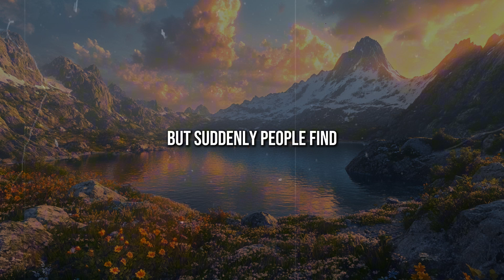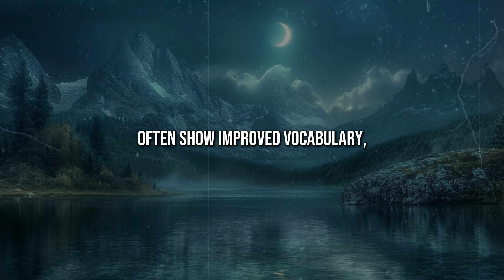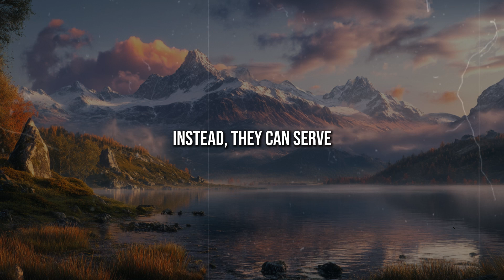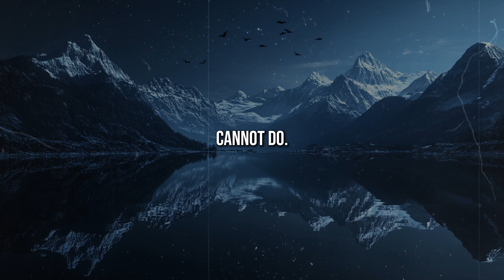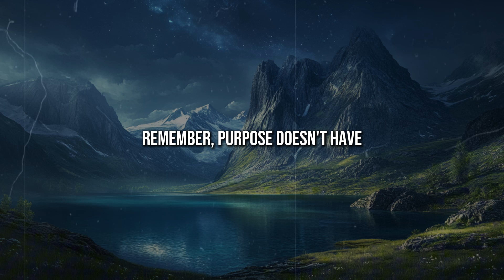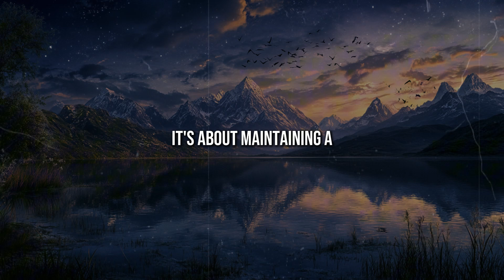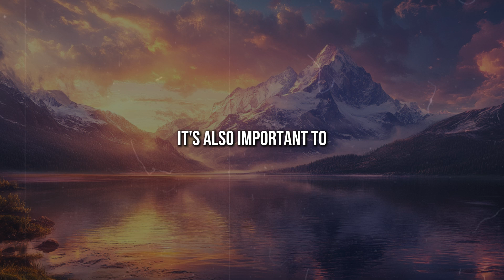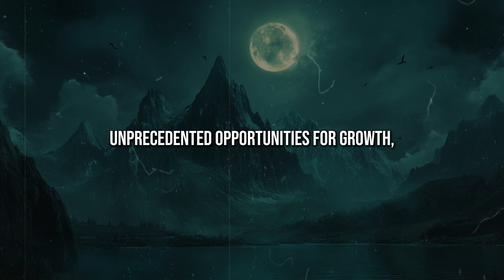The Hardest Part of Getting Older That No One Talks About